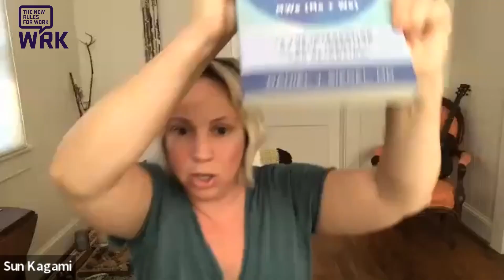Advisor Interview with Sun Brown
Interview with Sun Brown, advisor for the New Rules for Work project

00:00 Advisor Interview with Sun Brown
00:00 Introduction
00:58 Sun introduction
03:58 What is collaboration literacy?
06:03 Collaboration literacy v. fluency
19:20 The behaviors of getting it right
21:26 What prevents collaboration literacy?
30:59 What does success look like for you?
33:28 The most important job skill in the next five years
36:37 Get in touch with New Rules for Work